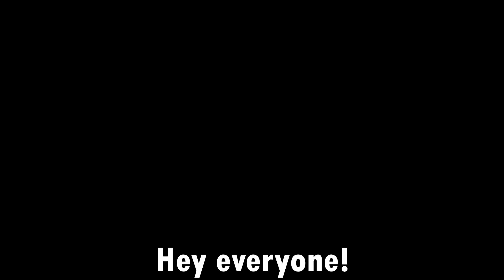This cake stays MOIST FOREVER!! Here is my secret. Amazing Healthy dessert NO SUGAR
I was shocked when I first discovered this recipe, chocolate cake is so Delicious but when made with white sugar it can be very dangerous for your health, I wanted a chocolate cake recipe that is moist, soft and fluffy. When I found this I was so happy and couldn't believe how amazing it tasted. This Healthy chocolate cake recipe is moist, soft, and fluffier than a cloud. This Healthy chocolate cake doesn't have sugar and it still tastes better than the bakeries. This recipe is good for those who cant eat sugar, or are on a diet. You won't miss sugar after eating this and you will question why it exists. This Healthy chocolate cake is very easy and simple, the dates are used instead of sugar and work perfect for this easy chocolate cake recipe! Dates are good for many things and are even known to lower cholesterol!

RECIPE HERE! ⤵

1 cup pitted dates
1 cup hot water
1/2 cup white flour/ or alternative like brown flour
1/2 cup cocoa
1/2 cup ghee/ or alternative coconut oil
1 teaspoon baking powder
1/2 teaspoon baking soda
1 teaspoon salt
2 eggs
1 teaspoon vanilla (optional)

chocolate cake recipe at home
healthy desserts
for you page
how to make
healthy date cake without sugar
date desserts
no oil
no butter
no sugar
without white sugar
sugar free
weight loss
best healthy chocolate cake without sugar